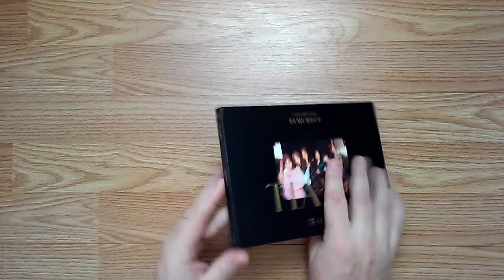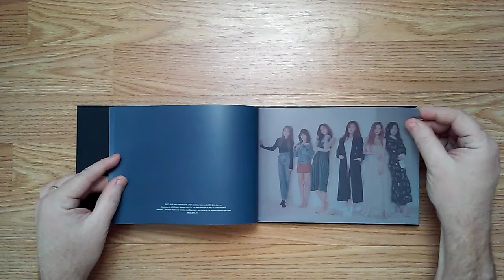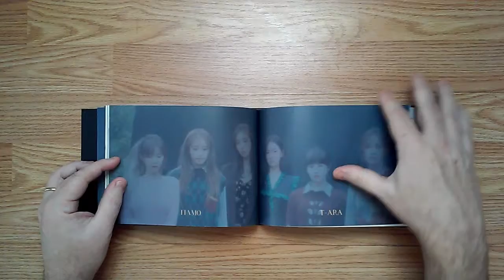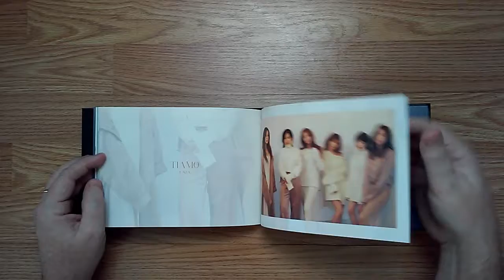Unboxing T-ara, Remember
I didn't purchase this album, but planned to. It was an award from a contest I entered and they sent the wrong poster, but that is fine because I love the poster, and free is always good.